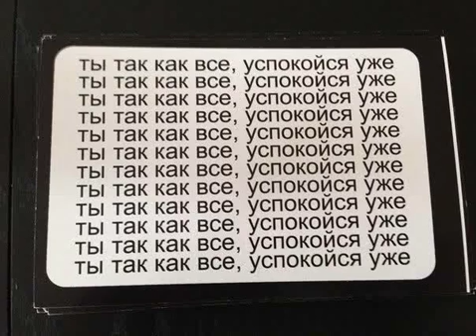Аяз Шабутдинов 524